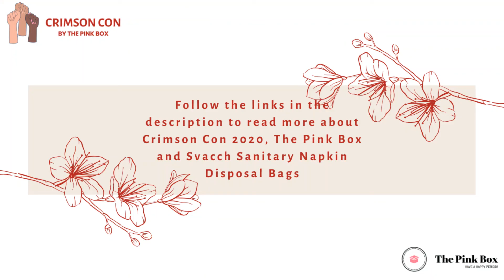Crimson Con 2020 - Speaker #16 - Anisha Nichani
Crimson Con 2020 is a web-fest that celebrates Social Impact, Sustainability, Women in Business, Inclusiveness, Arts and Crafts, Health & Fitness.
Watch Anisha Nichani, founder of Svacch Sanitary Napkin Disposal Bags, speak about the impact her venture has had.